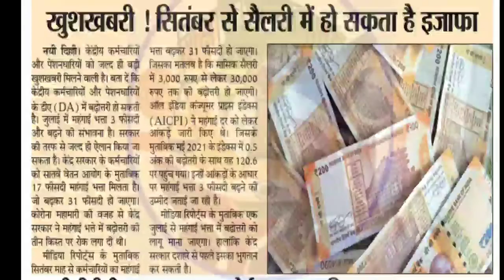कर्मचारियों को मिलेगा 31% DA सितम्बर में सेलेरी में होगी वृद्धि ।